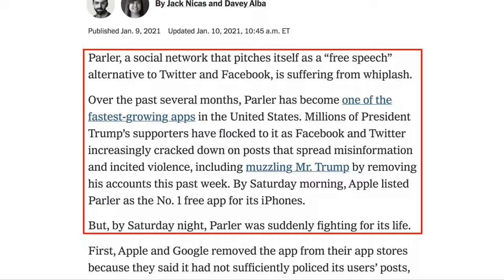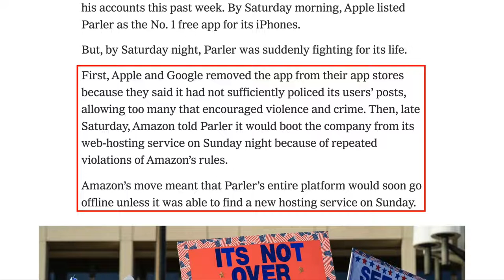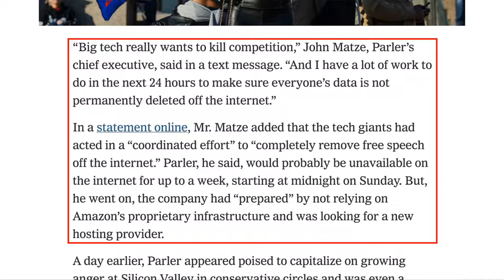Parler CANCELED by Google, Apple, and Amazon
=== Original Description ===

Parler, a pro-free speech alternative to Twitter and Facebook, has been canceled by the combined might of Google, Apple, and Amazon. The message of the tech tyrants is clear: If we don't submit to them, there's nowhere else to go. David Wood discusses the issue.

For the New York Times article quoted in this video ("Amazon, Apple and Google Cut Off Parler, an App That Drew Trump Supporters"),

Statistics of original video: 📅 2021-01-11  ⏱ 6:30  ▶ 94316  👍 11252  💬 1809  🆔 uyMz0NVIRQk